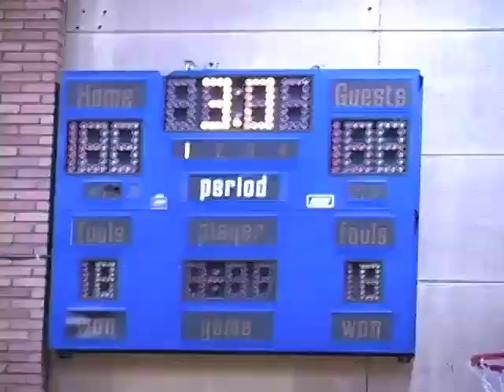2010 12 03 UCR Women's Basketball vs. Montana State.mp4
UCR Women's Basketball vs. Montana State highlight video